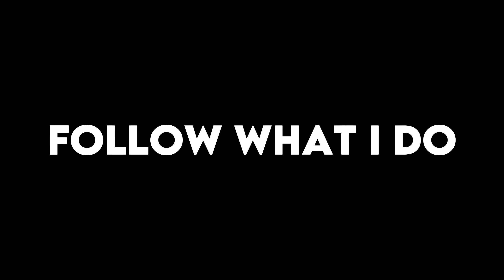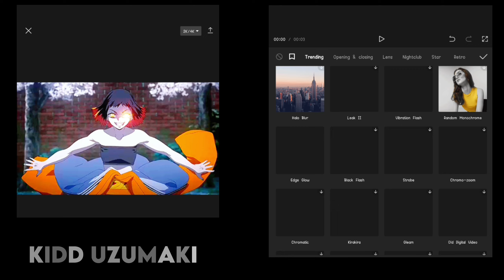EYE GLOW TUTORIAL ON CAPCUT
Tag (Ignore please)

editing tutorial (box shakes 4k quality watermark and more),